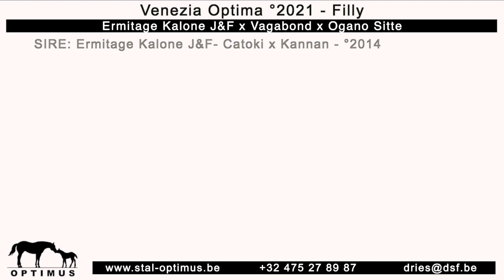Venezia Optima °2021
This video is about Venezia Optima °2021